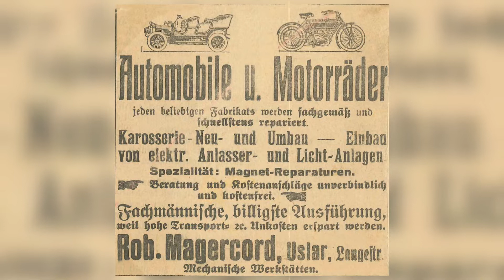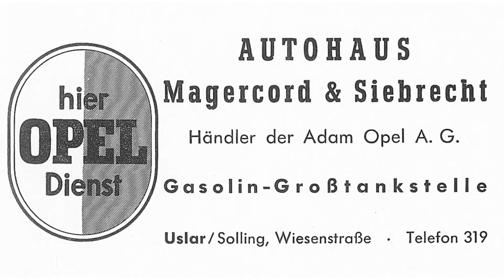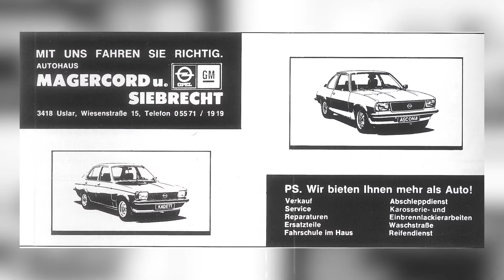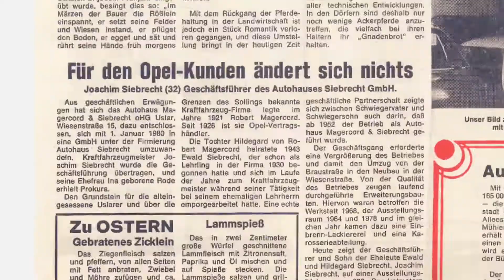100 Jahre Autohaus Siebrecht - Jubiläumsfilm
100 Jahre Autohaus Siebrecht. Mit diesem Jubiläumsfilm haben wir gemeinsam mit Time of Motion die 100 jährige Unternehmensgeschichte der Automobilgruppe Siebrecht aufbereiten und in einen gelungenen Film für Kunden, Unternehmen und Mitarbeiter zusammengefasst.

Ziel des Films war die anschauliche Aufbereitung der gesamten Firmengeschichte, das Hervorheben der Entwicklung über die Jahre und das Herausstellen der Leistung aller Mitarbeiter als entscheidenen Faktor für den nachhaltigen Unternehmenserfolg.